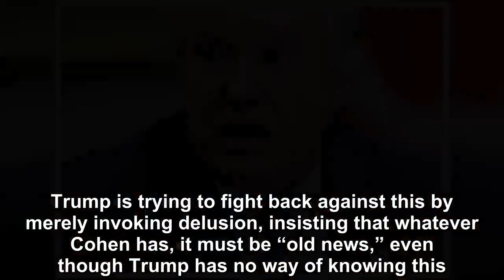Trump is now fighting a losing battle on all fronts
Donald Trump announced this afternoon through his lawyers that he’s going to fight the House Ways and Means Committee’s decision to formally seek his tax returns from the Treasury Department.  That’s